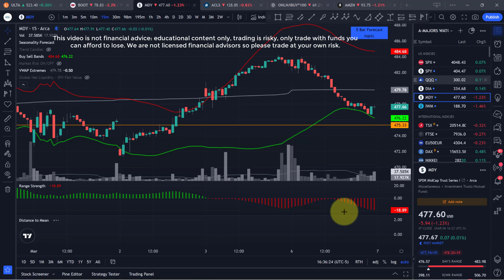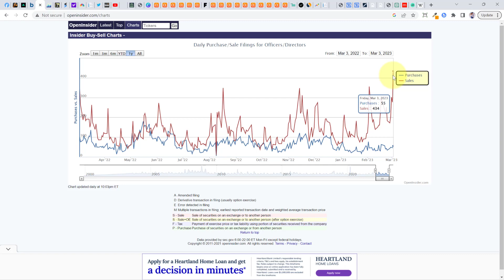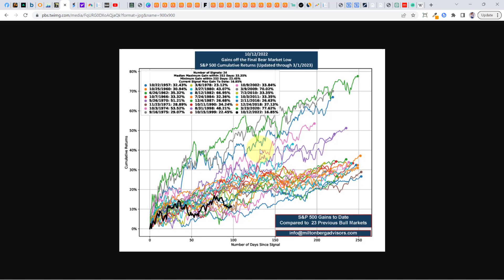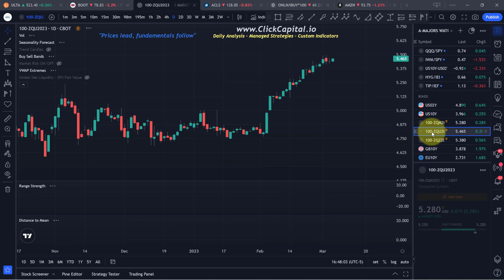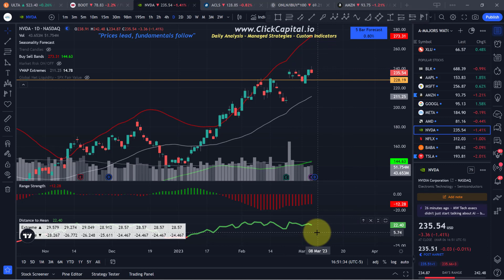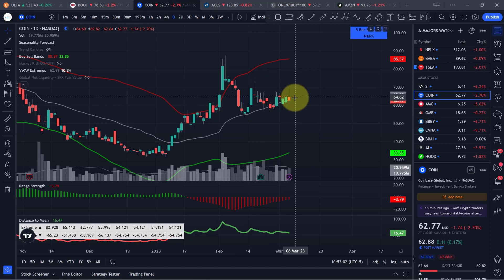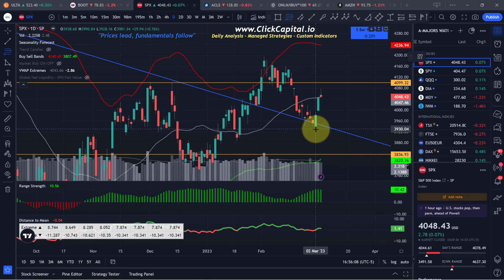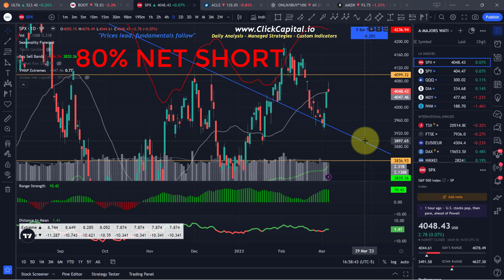Important Leading Indicator Just Dropped 10.54% - Stocks in Trouble..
Hey traders, check out our daily technical analysis of the stock markets video where we analyze charts on 100+ major markets using our custom technical indicators to provide you with our insights and projections on where the SP500 and NASDAQ could go next.

The stock market $SPY $QQQ finished flat today although small caps $IWM came off relatively hard down 1.46%, we also had $VIX9D jump 10.36% to 19.60 with some very big moves in many stocks today. The 10 year bond yield jumped to 3.96% and fed fund futures climbed across the board too into Fed Chair testimony in front of congress tomorrow, we’ll be looking for more hawkish speak coming out of Powell. Commodities were off today with $UNG down 12.45% and in stock sectors, retail $XRT was off 2.16% and biotech $XBI was down 1.70% too. Industrial $XLI and defense stocks $ITA appear to be holding up the best.

I was 20% net long coming into today, watch the video right to the end to see my final outlook on the $SPY chart and how I’m positioned in my portfolio going forward.

📈 Don’t have TradingView charting account yet?